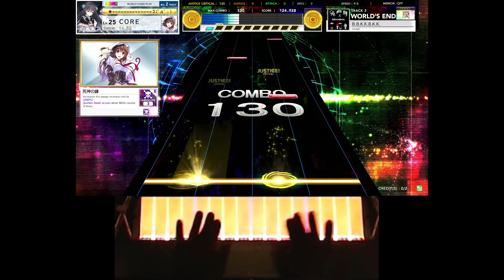[CHUNITHM SUPER STAR PLUS] WOULD'S END B.B.K.K.B.K.K. 戻 ☆☆☆☆ ALL JUSTICE